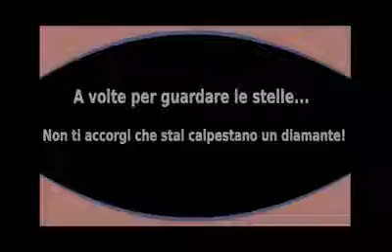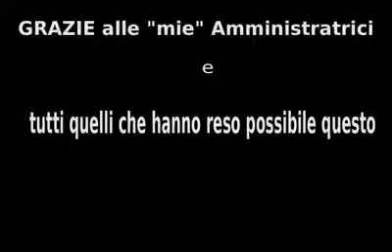pissivide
our Rescue Girl Pissi